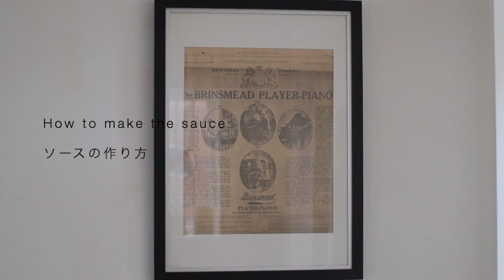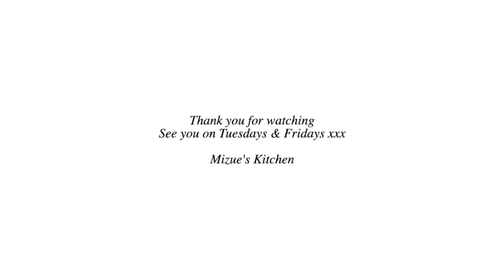スティッキー トフィー プディング【イギリス魅惑のケーキ】Japanese tries to make British Food --- Sticky Toffee Pudding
Recipe↓↓レシピはこちら↓↓
別名デブまっしぐらケーキ。が、これがどうにもこうにも美味しい。ケーキ自体は蒸しパンっぽいんだけど、これを温めて、更にアツアツのソースをかけると禁断のデザートの出来上がり。ケーキが冷めたらレンジで温めればヨシ。ソースは都度作った方がいいけど。あまり温め直し過ぎると分離するので。
デーツの代用品を考え中(日本の方、デーツの入手が難しいと思うので)。分かり次第、こちらにアップしますね。間に合わなくてごめんなさい。
ご覧いただきありがとうございます。レシピのリクエストありましたら、お気軽にどうぞ。日本語のレシピは英語の下です。

チャネル登録はこちらです。どうぞよろしくお願い致します。

6〜8人分(18cm 角型): Serves 6~8(18cm square cake mould)

・無塩バター(室温に1時間程度出しておく): 50g 50g unsalted butter at room temperature
・黒砂糖: 75g 75g dark muscovado sugar
・セルフレイジングフラワー(なければ薄力粉120gにベーキングパウダー小さじ1を足して下さい): 125g 125g self raising flour
・ゴールデンシロップ: 大さじ2 2 tbsp golden syrup
・バニラペースト: 小さじ1/2 1/2 tsp vanilla paste
・卵: 2個 2 eggs
・種無しデーツ: 120g 120g pitted dates
・水: 200ml 200ml water
・重曹: 小さじ2/3 2/3 tsp bicarbonate soda

ーソース:  for the sauce
・ダブルクリーム(高脂肪ホイップクリーム): 100ml 100ml double cream
・無塩バター: 50g 50g unsalted butter
・黒砂糖: 50g 50g dark muscovado sugar

*Preheat the oven to 200℃ / 180℃ fan / gas mark 6.
*焼く前にオーブンを200℃ / 180℃ ファン付き / ガスマーク6に温めておく

1.Lay the parchment paper for the mould.
2.Soften the butter in a bowl and blend with the sugar with an electric whisk.
3.Add the eggs one by one to the butter mixture. Mix together the golden syrup and vanilla paste.
4.Add the flour with sifting and combine together to get smooth texture.
5.Heat the dates and water over medium heat in a small pan. Bring to boil and Puree the dated and water in a blender. Add the bicarbonate soda.
6.Fold the puree into the mixture with a spatula while the puree is still hot. Pour into the prepared tin and bake for about 25~30 mins  or until cooked in the preheated oven.
ーSauce
7.Heat the double cream, sugar and butter in a small pan over low heat until the butter and sugar is melt.
8.Remove the pudding from the mould and cut into squares. Serve while the pudding is warm with hot sauce.

1.型の用意をする。角型に合わせて、クッキングシートを切り、ステープラーで止めておく
2.バターをボウルに入れ、電動泡立て器で柔らかくする。黒砂糖を加え、更に白っぽくふわっとするまで泡立てる
3.卵を1個ずつ加えて、都度混ぜ合わせる。ゴールデンシロップとバニラペーストも加えて混ぜ合わせる
4.セルフレイジングフラワーをふるいながら加え、電動泡立て器で滑らかになるまで混ぜ合わせる
5.小鍋にデーツと水を入れて中火にかける。沸騰させたら火からおろし、ブレンダーにかけてピューレを作る。重曹を加える(少しふわっとした状態になります)
6.ピューレを4.の生地にゴムベラでさっくりと混ぜ合わせる。用意した型に入れて、温めておいたオーブンで約25〜30分、中まで火が通って、表面がきつね色になるまで焼く
ーソースを作る
7.小鍋にソースの材料全てを入れる。バターと砂糖が溶けて、軽く沸騰すれば出来上がり
8.温かいケーキを型から外し、好みの大きさに切って、出来るだけ熱いソースをかけてどうぞ。ケーキが冷めたら電子レンジで一切れ20秒(800W)ほど温めて下さい